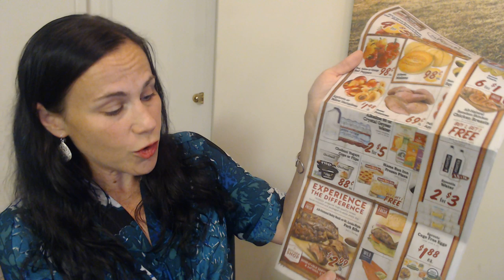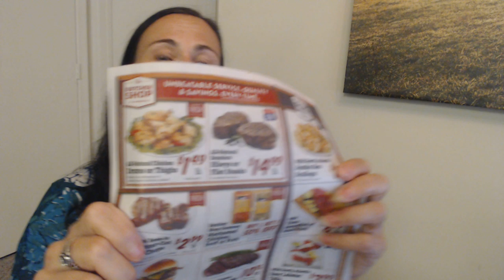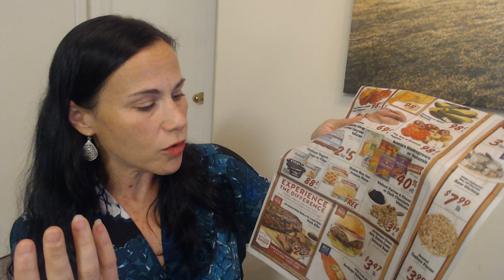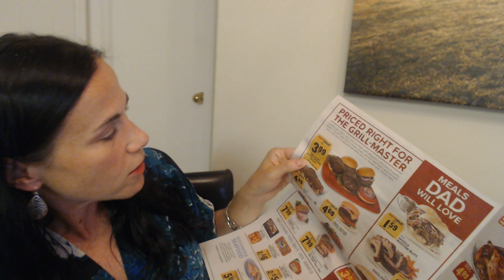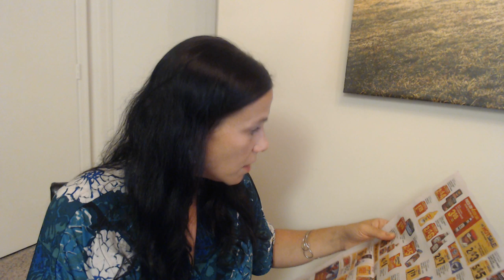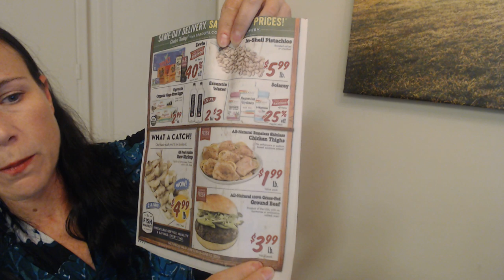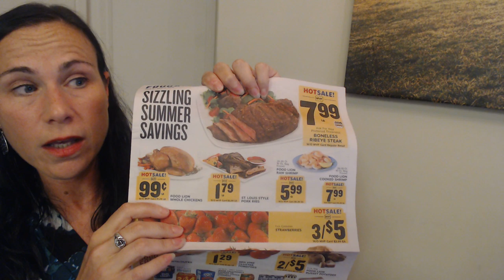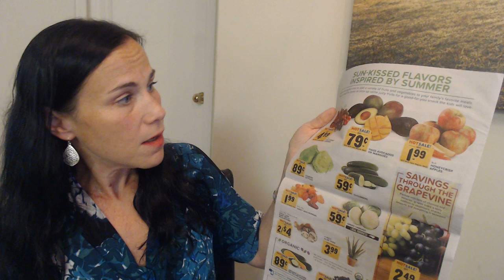Keto on a Budget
Keto is NOT expensive. Buy real food, shop the discounts, stock up when things are on sale. What's expensive is the stuff you DO NOT NEED -- ketone meters, powdered MCT oil, exogenous ketones, etc...

Like my videos? You can help me keeping making videos for as little as $2 a month. Higher amounts get you access to my monthly research review or a monthly phone call!